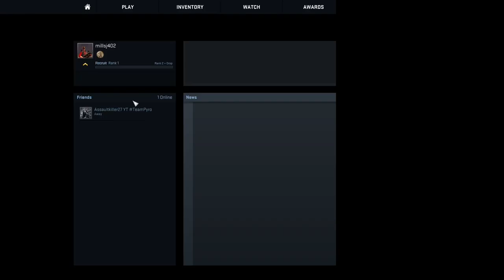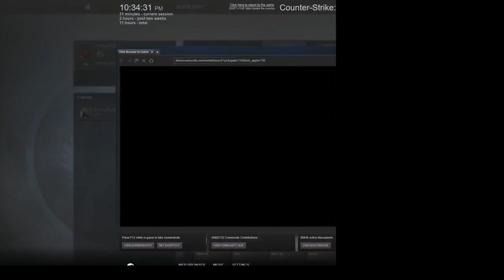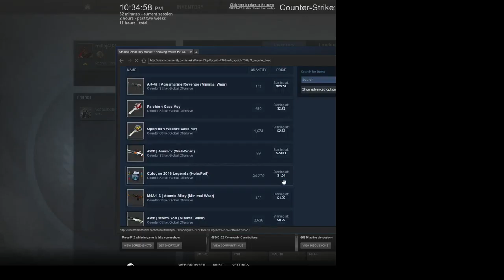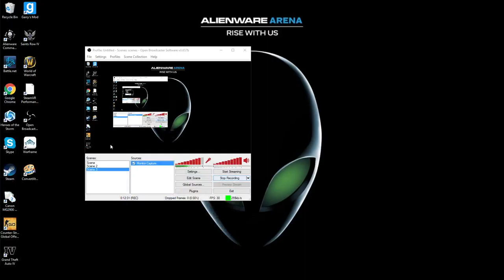cs go gameplay